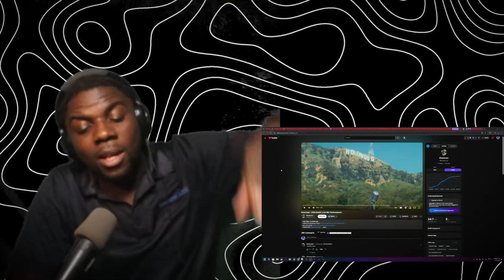DRILLKAGE (Live Mic Performance) | Wolf Sama Reacts